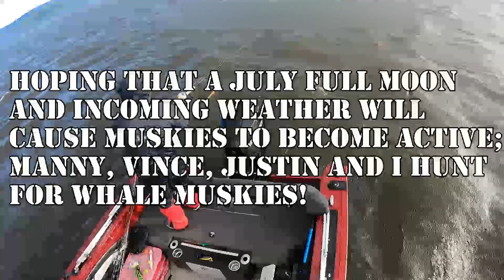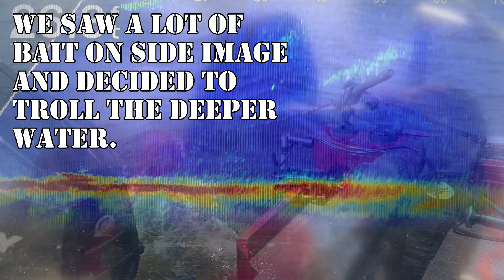Fish the Foam for Muskies!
The Buck Moon, also known as the "Thunder Moon," has reached its closest point to our planet ; Which was perfect because Justin was down for his annual Musky Hunt. Manny, Vince, Justin and I fished hard for two full days and were rewarded with some of what you see here. Manny got the biggest with 51.5" and rest were all trophies!!
Two patterns worked which had two thing in common, BAITFISH! and FOAM!
Both of which Gord Pyzer consistently mentions!!! No wonder!
I noticed when watching my fish that I did not. Let them rest in the net after I cut the hooks. I learn a lot about my fish handling.  I take note to my error.

Music (free online)
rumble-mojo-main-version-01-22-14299